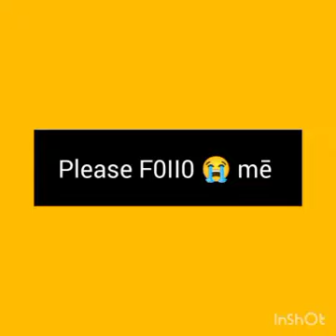EXP0SED 😭- Reasons Sirbalocomedy Carried peller To South Africa 😭😭 watch video 2024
Photo credit 📷
Sirbalocomedy - Facebook, Instagram
Peller09- Y0UTUBĒ